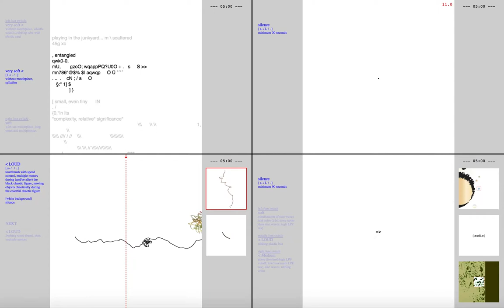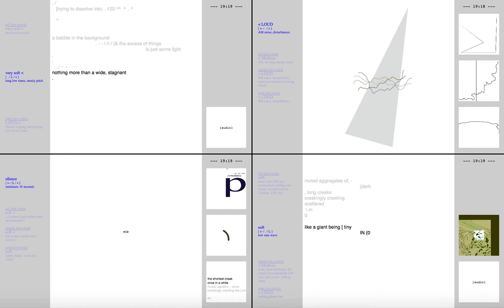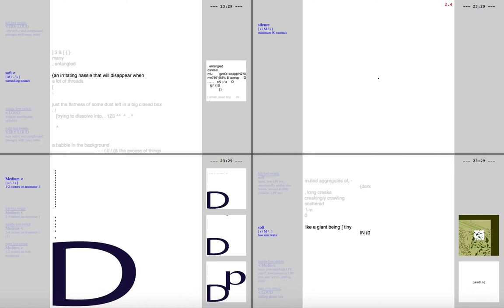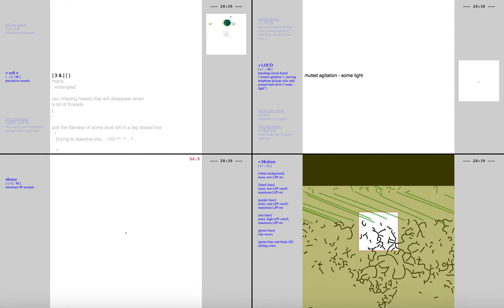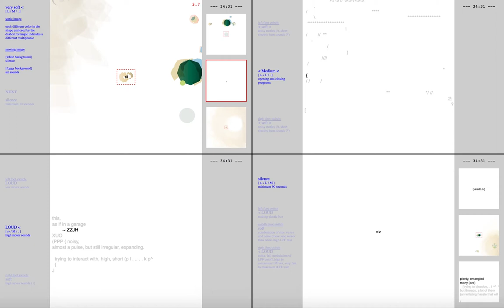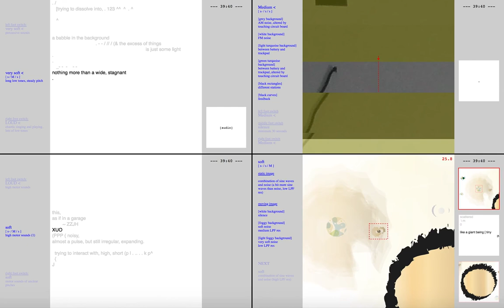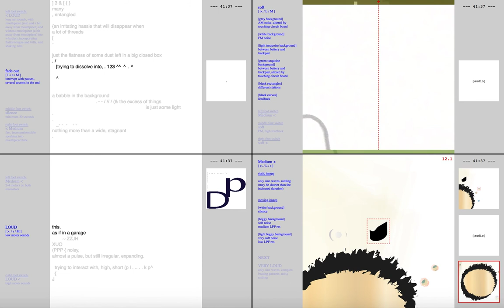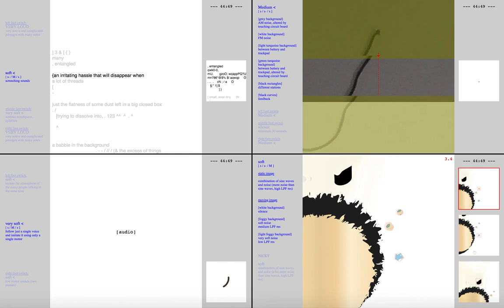170519_ccloudlab1-3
the Happy New Ears 2017 performance of the combined version of ccloudlab1's dynamic and interactive, computer-based scores by Amit Dubester on the saxoschlauch, Daniel More on electric_motors, Francesca Naibo on SRF18-cb_2tpc-lt, and Oded Geizhals on psNLr25kE-sub-ALPKnLKACK99L_sw.

this video is a recording of the performance by Jan Gubser synchronized with the performers' interaction with the scores.

the combined version of ccloudlab1's dynamic and interactive, computer-based scores can be downloaded